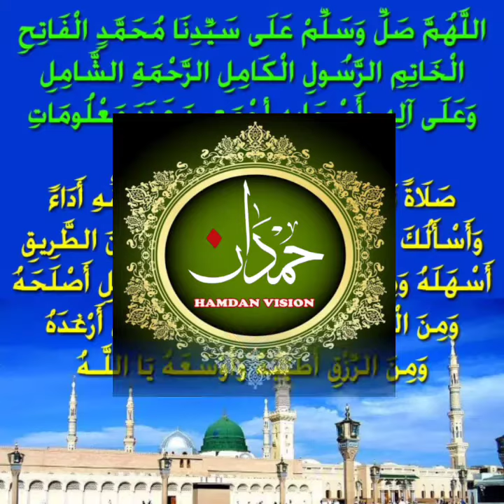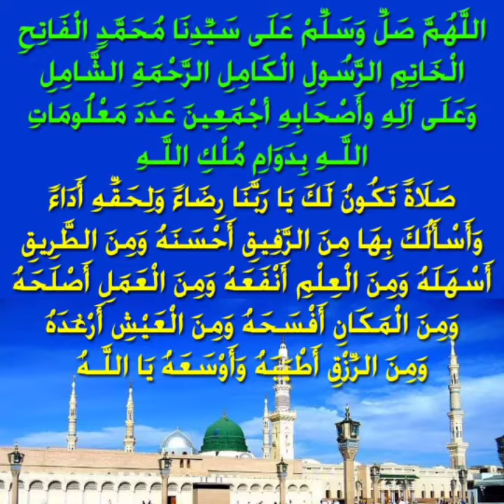ദിവസവും സ്വലാത്ത് ഭാഗം 172